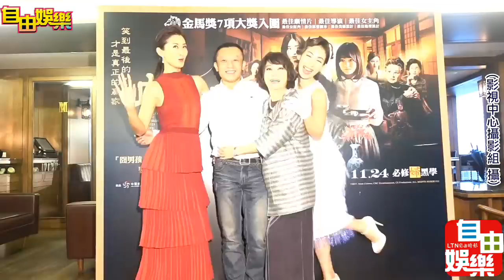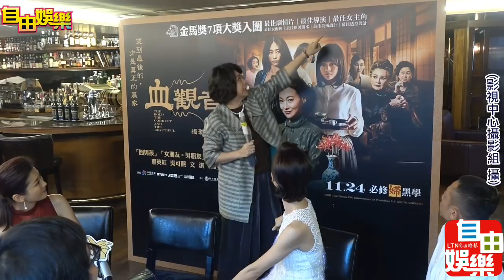血觀音官夫人搶吻導演 王月金馬獎項大預言